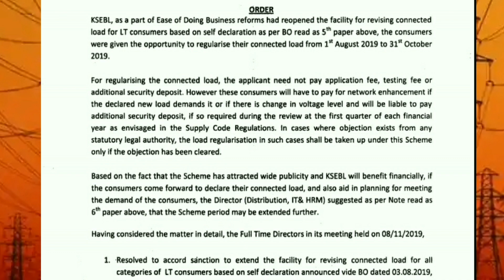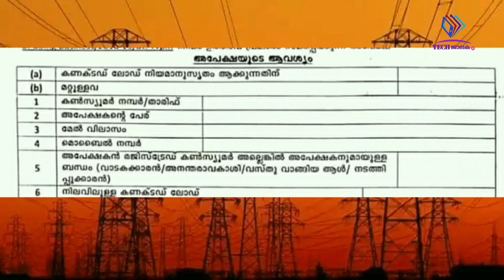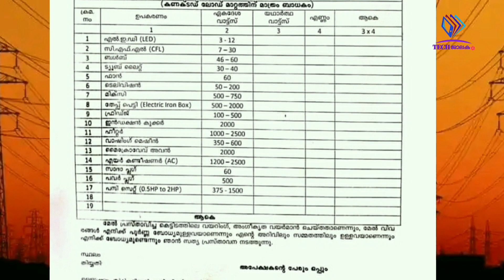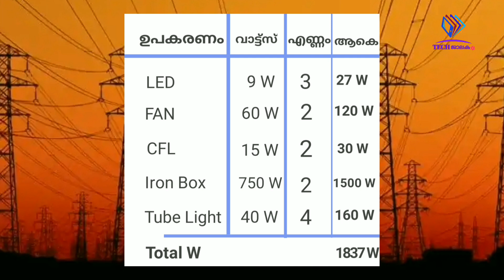How to Update Connected Load in KSEB | Free Updation till 31st March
KSEB CONNECTED Load